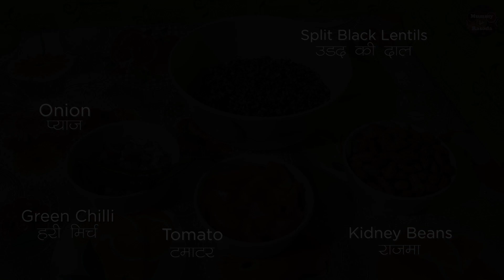Punjabi Dal Makhani Recipe in Hindi - Dhaba Style | Winter Special | दाल मखनी रेस्टौरंट जैसी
Restaurant Style Dal Makhni Recipe in Hindi | Winter Special | दाल मखनी रेस्टौरंट जैसी
Dal Makhani Dhaba Style | ढाबे जैसे दाल मखनी | Punjabi Dal Makhani
Dal Makhani Recipe | दाल मखनी | restaurant style Dal Makhani at home

अपने पसंदीदा शेफ कुणाल कपूर के साथ घर पर दाल मखनी बनाना सीखें!
दाल मखनी सभी शाकाहारियों के लिए एक आनंद है। यह मलाईदार, स्वादिष्ट और बनाने में आसान है|

Dal Makhani Recipe in Hindi | How To Make Dal Makhani At Home | Urad Dal Recipe | Rajma Recipe | Dal Recipe | Chef Kunal Kapur

Dal Makhni is one of the most popular dals in India. This Dal Makhani recipe is a restaurant-style version with subtle smoky flavours and creaminess of the lentils. If you love authentic Punjabi food then you are going to love this Dal Makhani even more.